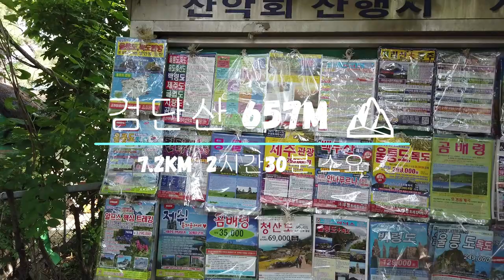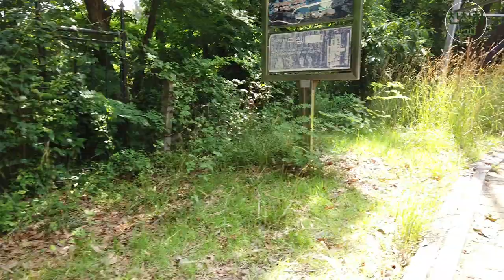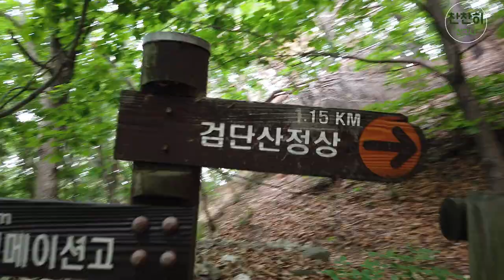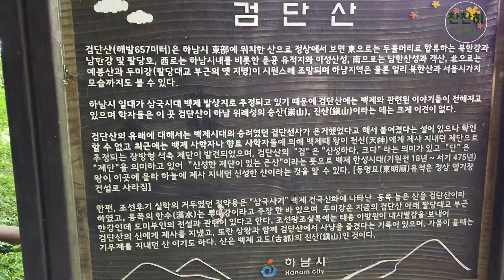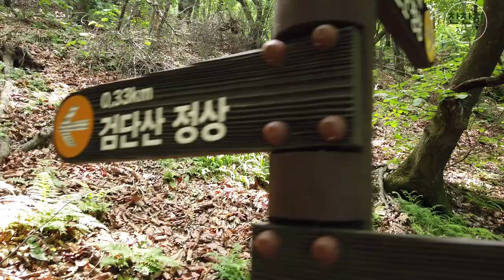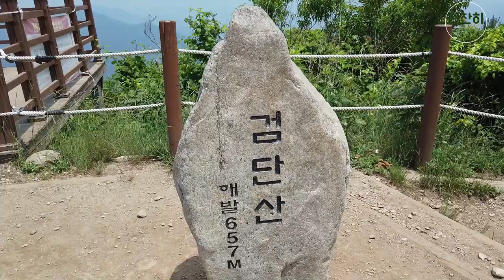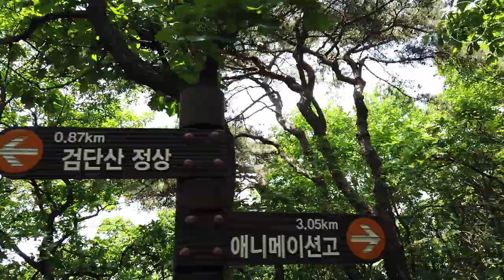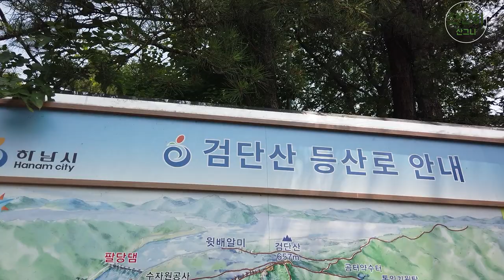리얼 100% 등산 검단산(애니메이션고 - 유길준묘 코스)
리얼 100%검단산 등산 영상입니다.
코스는
한국애니메이션고등학교  - 곱돌약수터 - 검단산정상 - 유길준묘소 - 검단산주차장
7.2KM 정도 2시간 30분정도 생각하시면 좋을꺼같아요

검단산 등산은 정말 힐링 인거 같아요
잣나무 숲길이  정말  너무 좋은거 같아요
잣나무 숲길을 보고 떠오른 단어가 "힐링" 입니다.
생각이 많이질때 한번더 찾고 싶을정도에요
그만큼 정말 좋아요  아! 그리고  많은사람들이 등하산을 하는 산 인만큼 길이 정말 좋아요  마지막에  깔딱 계단오르막은 숨이 턱턱 막힙니다. 유산소 최강!
천천히 여유있게 오르시길 바래요 !
오늘도 안전하산하세요!